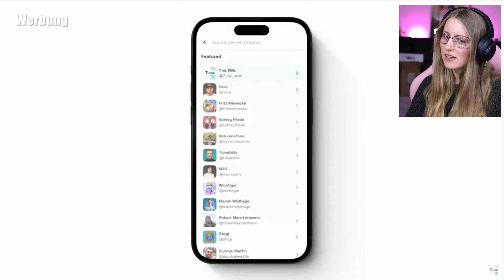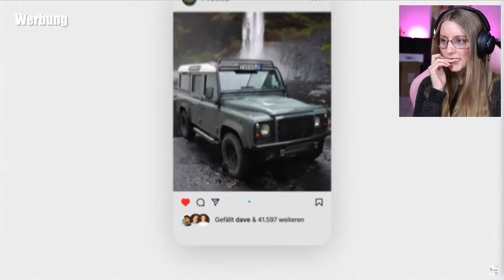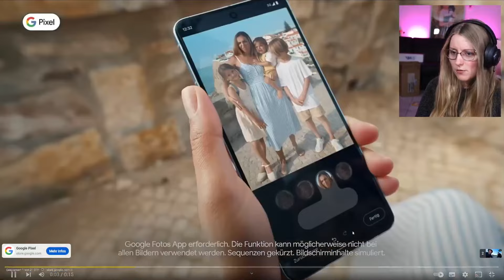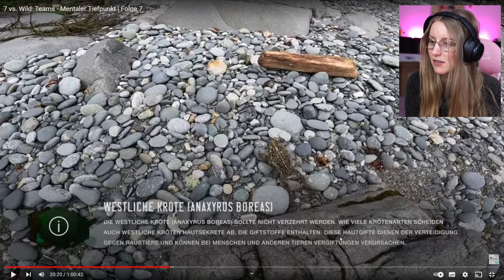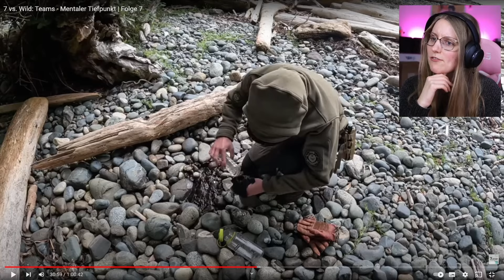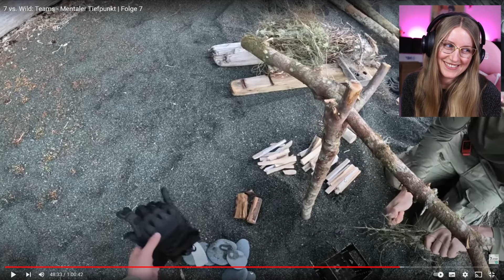Tiefen und Höhen... 7 vs. Wild 3 Folge 7 (Nessi reagiert) - Nessi's World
7 vs. Wild geht in die DRITTE Runde! Staffel 3 wurde angekündigt und ich bin seitdem mehr als HYPED! Ich kann es kaum abwarten und freue mich einfach nur - so ein tolles Projekt, welches wir auf jeden Fall, wie die zwei Staffeln davor auch, verfolgen werden.

Eure Nessi ♥️